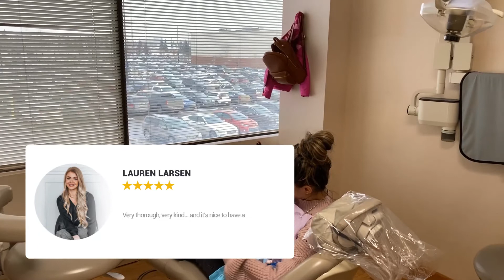Thank-you to our Patients!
We wouldn't be Maxwell Dental without YOU!

A big thank you to all of our patients who took the time to write some kind words about their experience with us.

We can't wait to see you again.